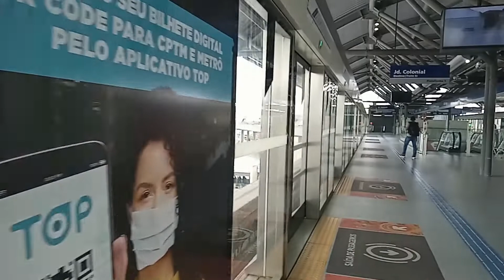🇧🇷 O Monotrilho de São Paulo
O Monotrilho de São Paulo - (The São Paulo Monorail)

Assim como toda grande cidade do mundo, se ela não tem um bom sistema de transporte isso pode causar o travamento das vias que transportam milhões de pessoas. E a cidade de são Paulo tem procurado resolver esse problema de uma maneira inteligente.
Uma das preocupações das grandes metrópoles mundiais é em relação ao seu transporte coletivo dentro de suas cidades. E São Paulo não é diferente.
Com o inicio de sua construção no ano de 2010 e inaugurado no ano de 2014, com as estações Vila Prudente e Oratório, o monotrilho de São Paulo, hoje é uma ajuda e tanto para os moradores e frequentadores na região da zona leste e sudeste da capital paulista. Hoje ela se estende até o Jardim Colonial, também na zona leste, e promete se expandir para mais regiões.
Além da linha 01-Azul, 02-Verde, 03-Vermelha, 04-Amarela, 05-Lilás, agora juntasse ao Metrô, a linha 15-Prata.
Hoje São Paulo tem uma das melhores malhas de transporte para servir o seu cidade e também para que visita a cidade.